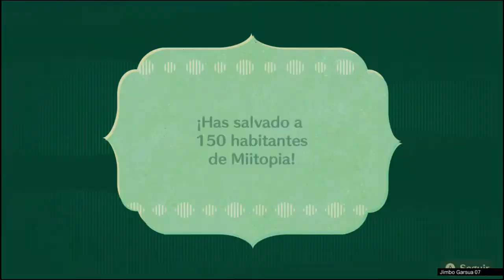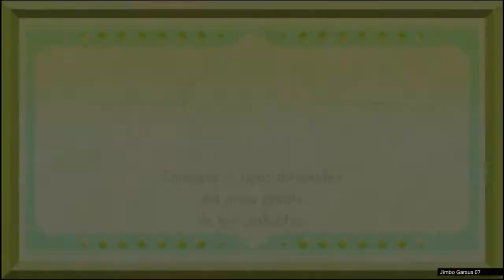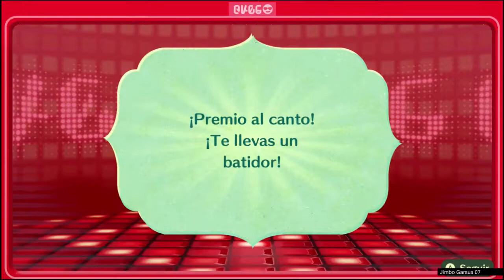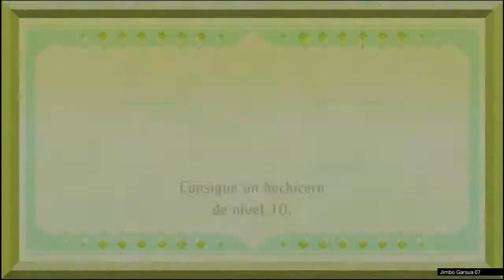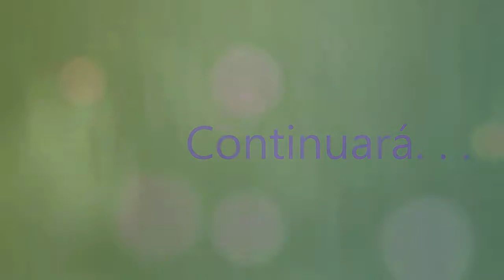MiiTopia #5 MiiTopia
MiiTopia #5

Jefe 8:

General Abuela Aurora